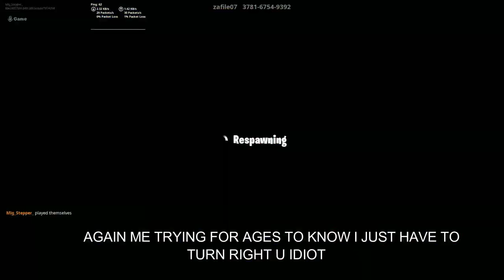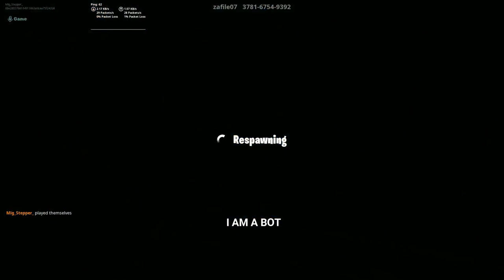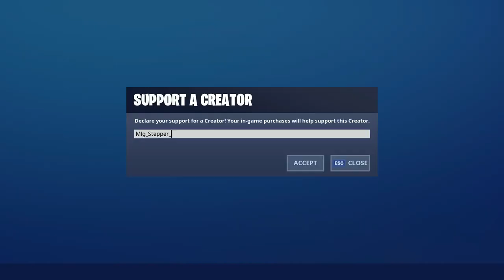Cracking 90's in Solo's (Fortnite Funny Moments)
IF YOU WANT TO JOIN THE TOURNMANET IN NEXT MATCH . MAKE SURE TO JOIN THE WHATSAPP GROUP BELOW:-